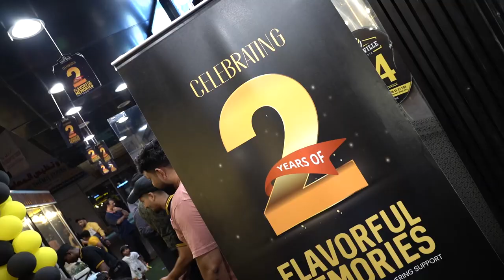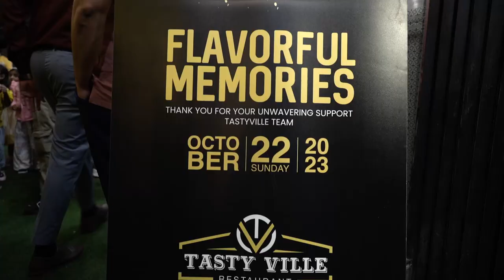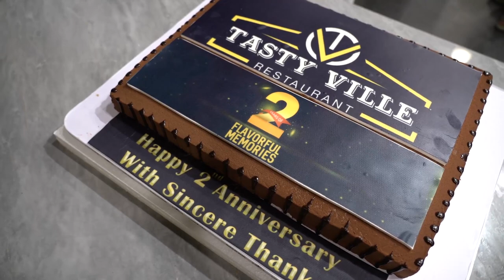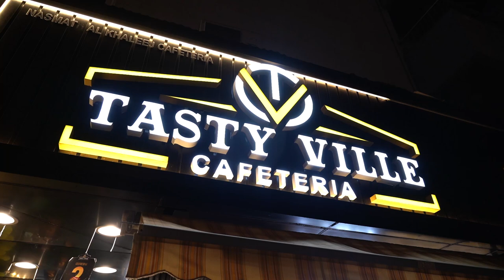രുചിയുടെ വിജയമൊരുക്കി ടേസ്റ്റി വില്ലേ രണ്ടാം വർഷത്തിൽ.. ആഘോഷ രാവുമായി ഷാർജയിൽ വീഡിയോ കാണുക